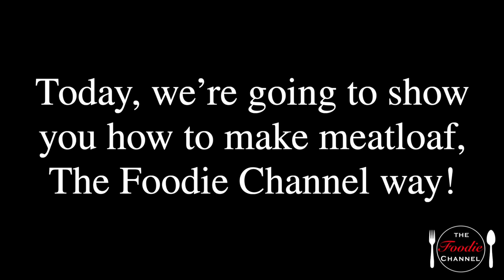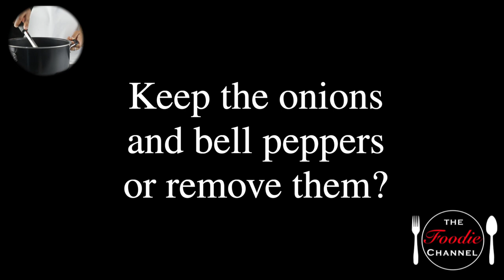Homemade Meatloaf | How To Make Meatloaf | Easy Meatloaf Recipe | Comfort Food | The Foodie Channel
Hey Foodies!
Many people have meatloaf in their Top 10 Comfort Foods list. There are many different recipes out there. Here’s ours easy meatloaf recipe!

If you’d like to enjoy more foodie related content then go

NEED A KITCHEN UPGRADE? ￼

• COOKWARE •
Rachael Ray Cucina Non-Stick Cookware

• DINNERWARE •
Soho Dinnerware Set

• BARWARE •
Dublin Crystal Wine Decanter

• APPLIANCES •
Cuisinart Toaster Oven